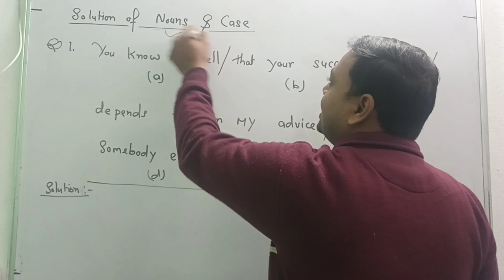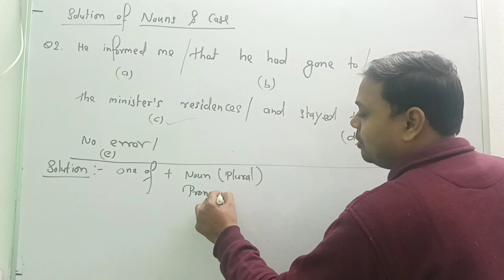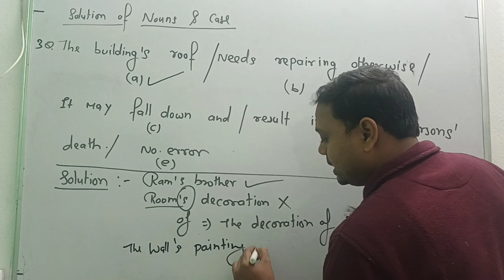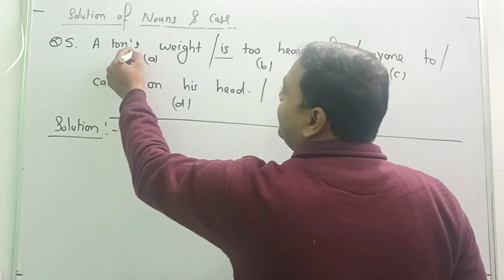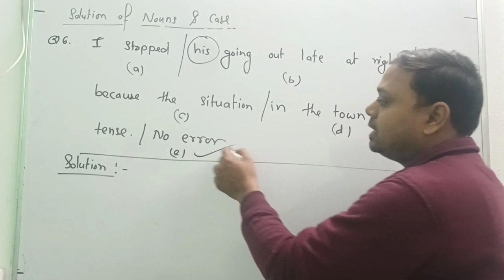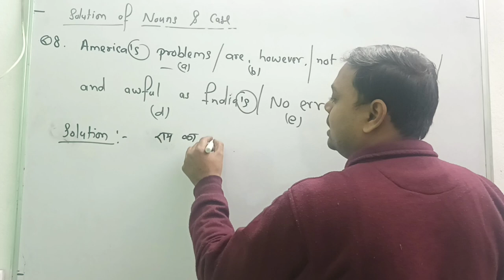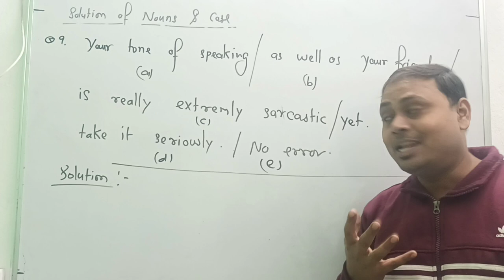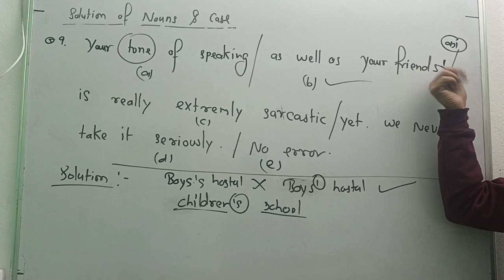Noun&Case Solution Part 1#English house by Suraj Sharma Sir#